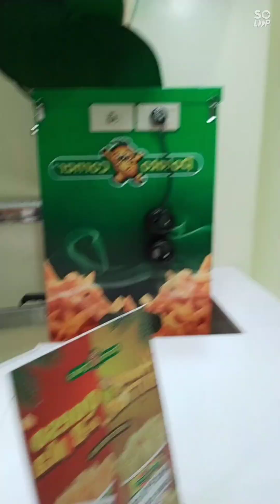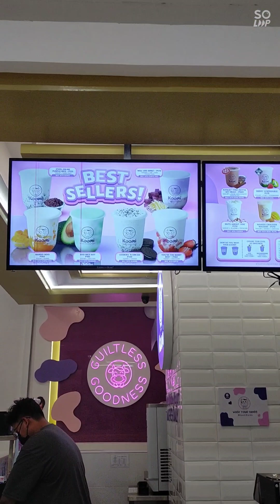BFF REUNION 01.30.23🥂🥰